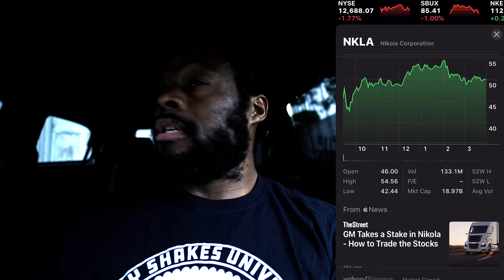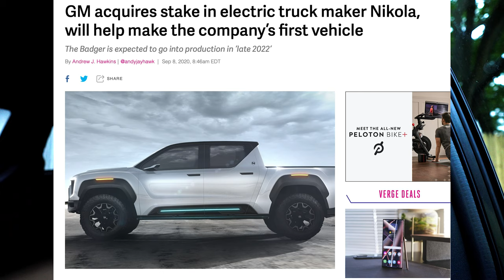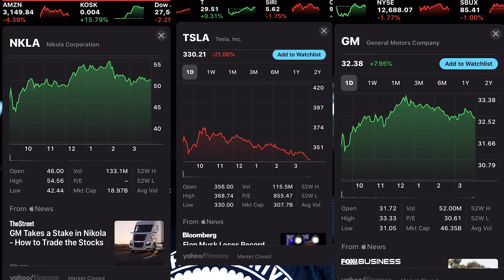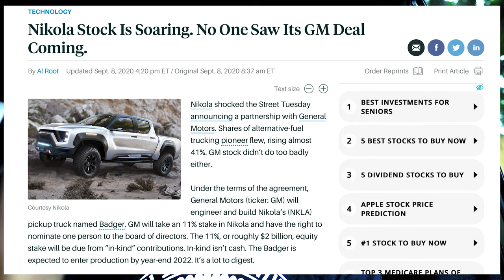The Truth | Tesla Stock *VS* Nikola & GM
I'm here to save you from doing something stoooopid! Keep you away from the stock market today! I"M HERE to stop you from  buying Nikola  (NKLA) or General Motors stock (GM).  General Motors autopilot feature super cruise will never out drive Tesla auto pilot due to safety restrictions. With that being said Tesla will be the winnah!  So if you are going to invest I would buy Tesla Stock. Don't worry about the stock market crash Tesla will bounce back! Sorry GM!

You now have a claim to a stock like Apple, Ford, or Facebook. In order to keep this claim to your stock, sign up and join Robinhood using my